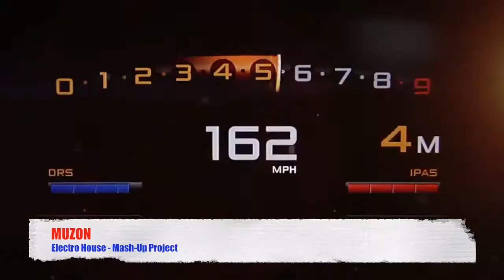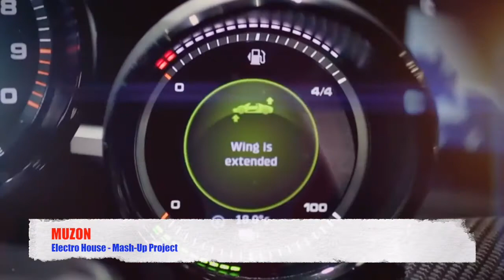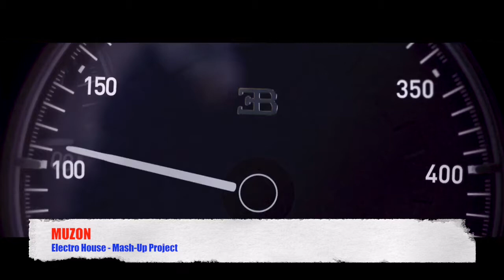Electro House - Mash-Up Project